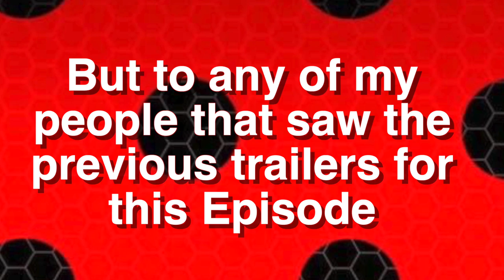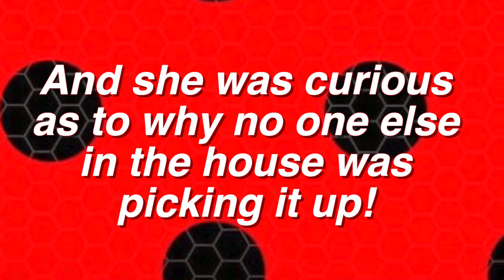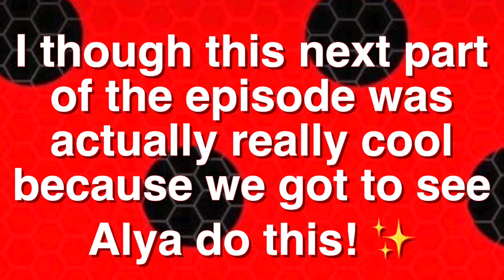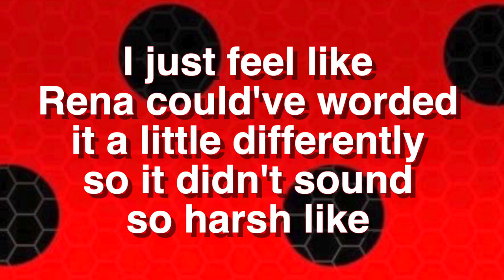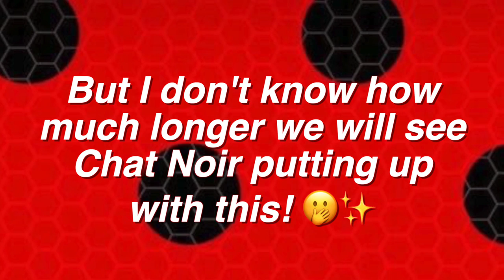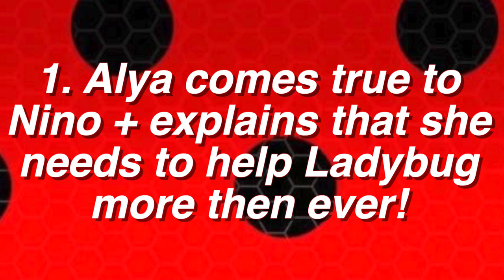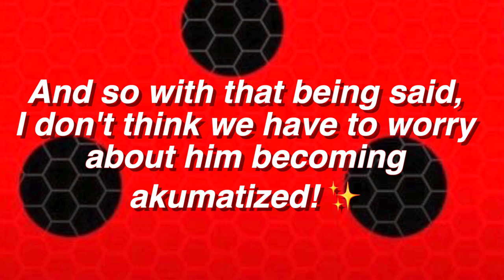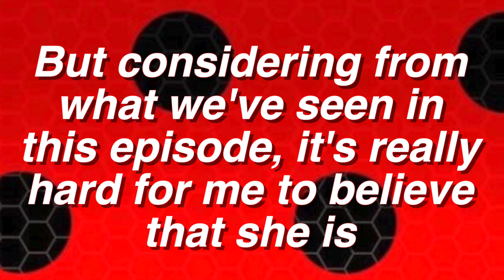NEW MIRACULOUS LADYBUG SENTIBUBBLER SEASON 4 EPISODE 14 ANALYSIS ! 😆✨🐞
OH. MY. GOSH! THE EPISODE WE'VE ALL BEEN WAITING FOR 😆😆 WHAT DID YOU GUYS THINK OF MIRACULOUS LADYBUG SENTIBUBBLER SEASON 4 EPISODE 14 !?? LET ME KNOW BELOW!!! ❤️

THANK YOU x 62,024 !🥰